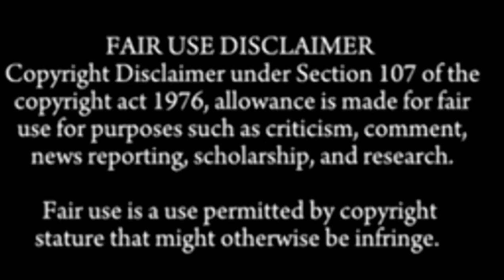WOW 😱, EATING MUTTON BOTI CURRY WITH RICE | 2XSPEED EATING COMPILATION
Hello guys,
get the latest videos only here ☺️🙏